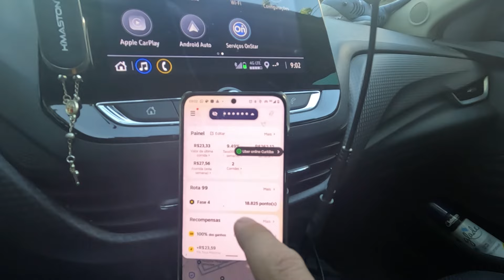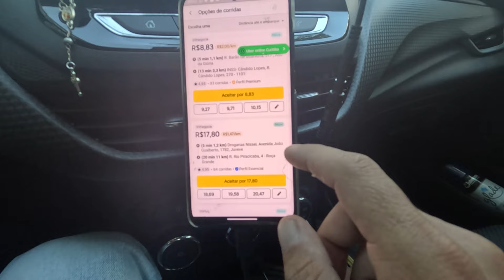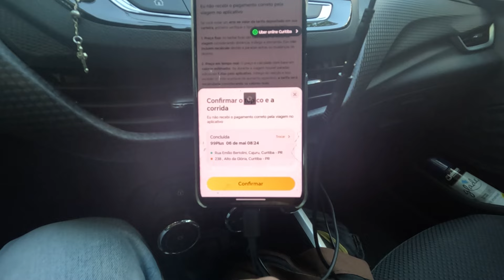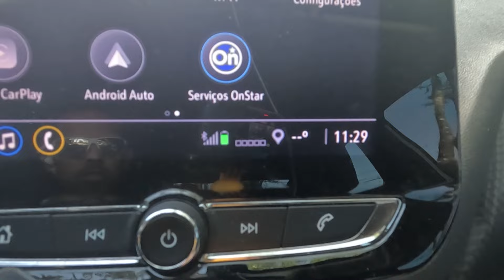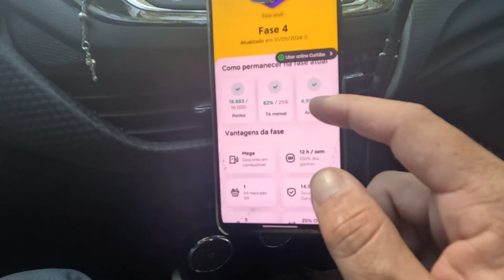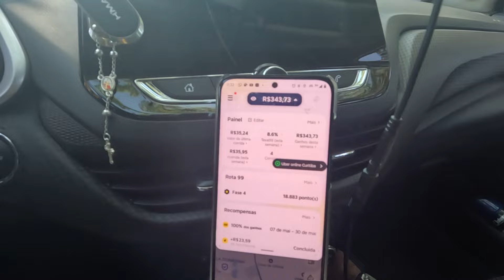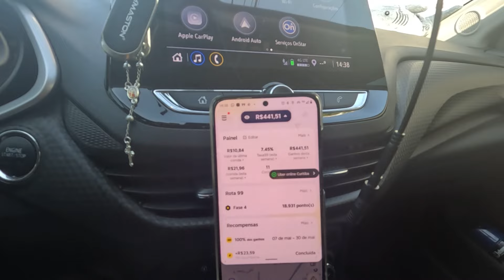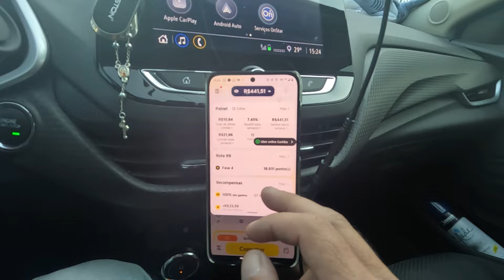KM DIFERENÇA MUITO GRANDE NÃO CONDIZ COM A REALIDADE DE HOJE